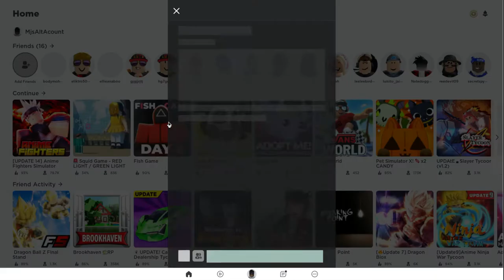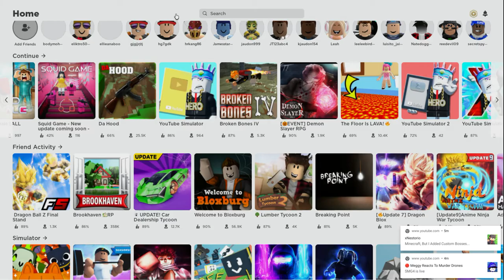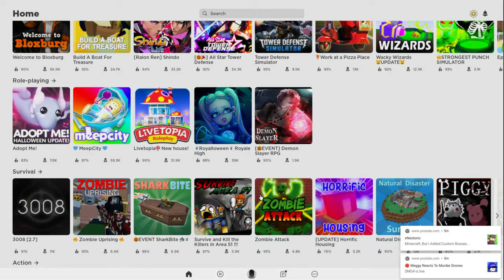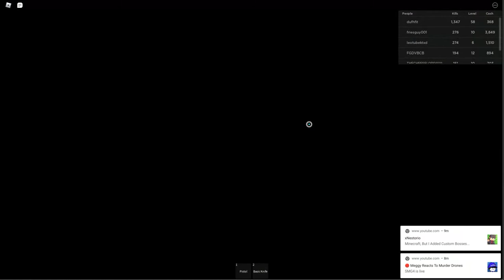Roblox vid 2 random games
Enjoy the video and have a good experence!!!